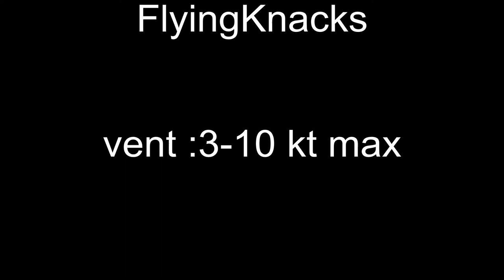Kastelberg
petite sortie au kastelberg, presque pas de vent, mais du soleil, de la bonne neige, des amis et des knacks.